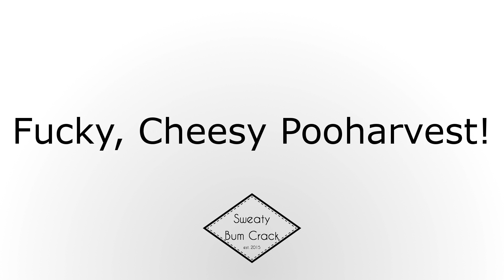Fucky, Cheesy Pooharvest!